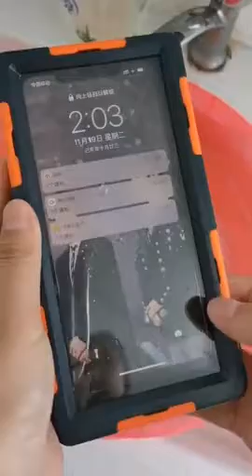LANYOS Compatible for Samsung Galaxy and iPhone Series Professional [15m/50ft] Diving Snorke Reviews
This is the best Basic Cases in the marketplace with cheap price that you can easily afford.
LANYOS Compatible for Samsung Galaxy and iPhone Series Professional [15m/50ft] Diving Snorkeling Photo Video Waterproof Case, Full Body with Built in Screen Protector Clear Cover (Blue-Orange) Reviews:

【Compatible with】The distance can be adjusted at will, so that it can be applied to many models, one thing, multi-purpose, very affordable.Compatible with iPhone 6/6 Plus/6S/6S Plus/7/7 Plus/8/8 Plus/X/Xs/Xr/Xs Max/11/11 Pro/11 Pro Max and Samsung Galaxy S6/S8/S8 Plus/S9/S9 Plus/S10/S10 Plus/S10e/Note 8/Note 9/Note 10/Note 10 Plus,etc.
【Waterproof&Built in Screen Protector】Professional Diving Snorkeling Photo Video, Designed and tested to dive to 49ft/15m for 30 minutes.The Screen protection film is made of PET transparent film plus hard material. The bottom transparent film is made of composite material. It is wear-resistant and scratchproof. It can be used without restriction in rain and snow weather or other similar environments. It can isolate dirt, dust, sand storms, and can withstand soil impurities and building dust.
【360°Full Body Protection】Military Drop Tested provides rugged protection. The durable hard pc case with the function of Anti-Scratch & Anti-dirty & Anti-Shock & Anti-fingerprint. Four strong angle anti-drop, shock absorption design. Two side bumpers provide solid texture, let you have a good friction grip, can effectively prevent the fall of your phone. Screen and Camera cut out is deep, protect your phone’s camera from scratches and keep your flash fully function. Long life for your phone.
【Perfect Fit】Super easy installation. Precise phone holes, keys and camera position. So it is very easy access to all control buttons, ports, cameras. Therefore, headphones and USB cables ensure the ultimate connection. High-intensity signal is not disturbed. (Note: Have a Camera Tripod Port)
【Warranty】We provide 24-hour customer service, 30-day return and refund policy for you. We would like to help you resolve any issues.

LANYOS Compatible for Samsung Galaxy and iPhone Series Professional [15m/50ft] Diving Snorkeling Photo Video Waterproof Case, Full Body with Built in Screen Protector Clear Cover (Blue-Orange)